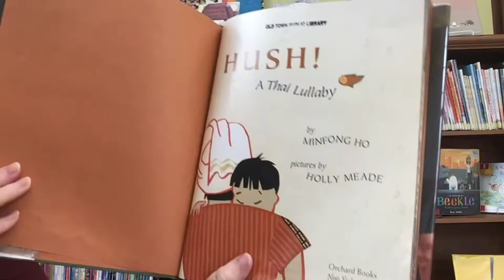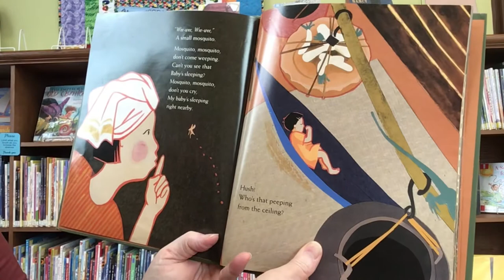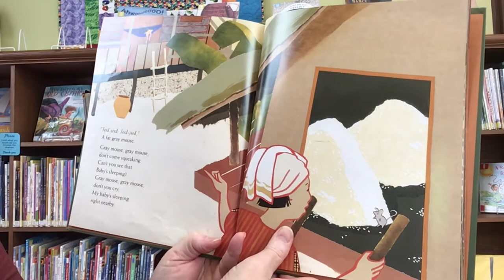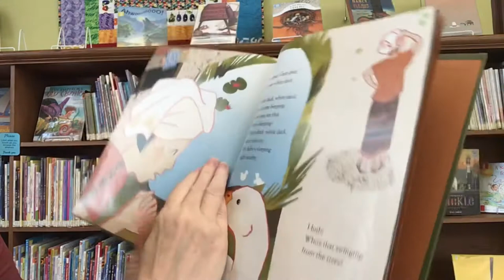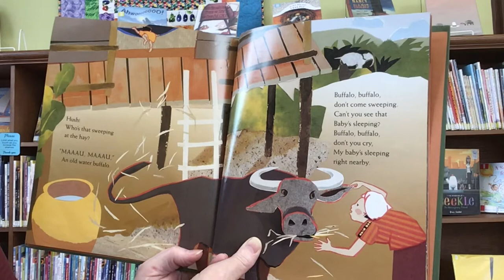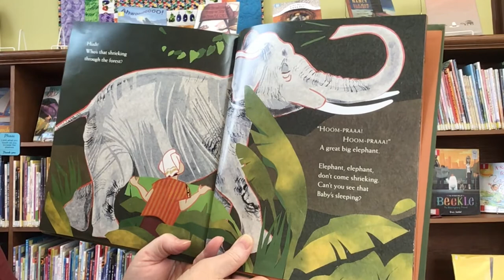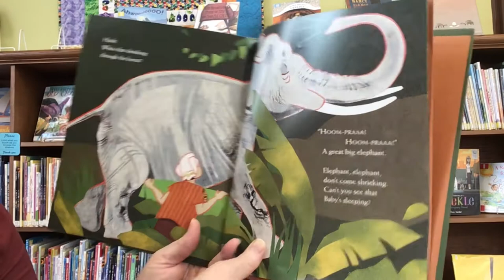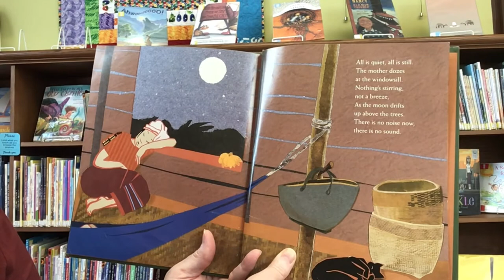Story Time with Miss Cindy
Read aloud picture book, Hush!, written by Minfong Ho and illustrations by Holly Meade. Published by Orchard Books.